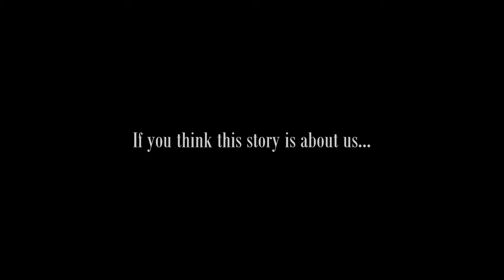Beautiful Boys (KpopGeek Fanfic)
Summary
 The life of  crime is beautiful in the eyes of a criminal. Minho was sentenced to prison with a lot on his mind and it wasn't the fact that he was in jail. He speaks no words for he is a mute but he has to be, in order to keep his secrets that he holds. This story is full of mystery and crime, in the first person P.O.V of Minho the mute. As he meets a mysterious guy named Taemin and three other jail mates (Key, Onew, and Jonghyun), Minho soon learns that there's a lot more to his story then he thought possible. And the Taemin guy? Well he has bigger secrets to keep. There's something big about to go down in this unsaint prison...will there be survivors?

A sad tale of five men with no future...